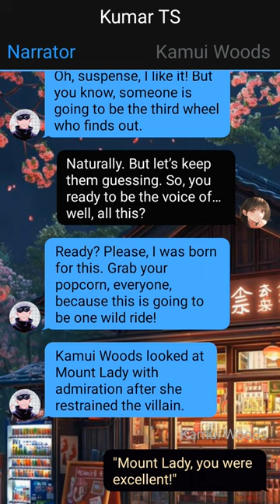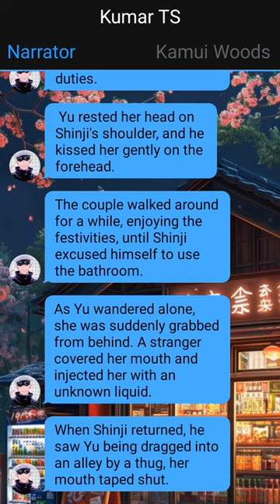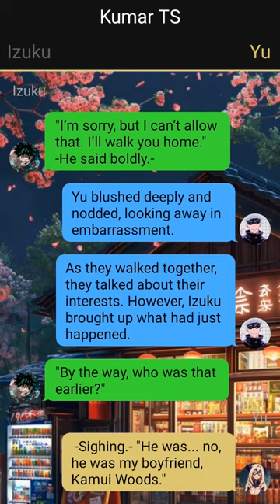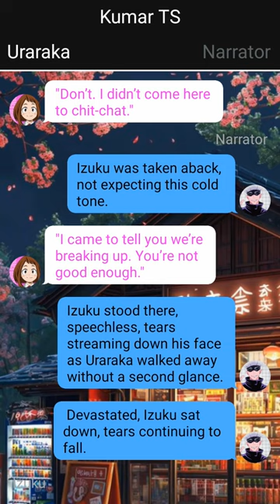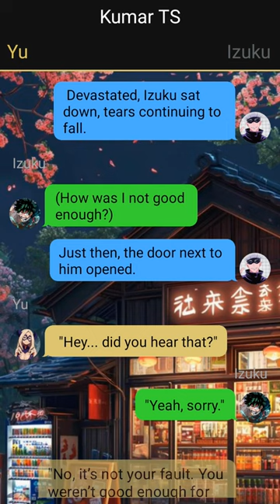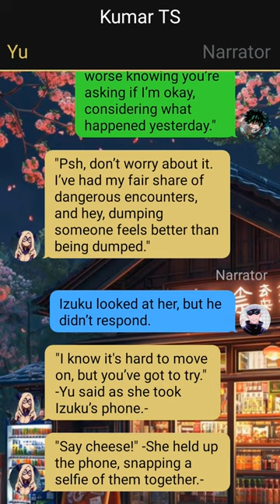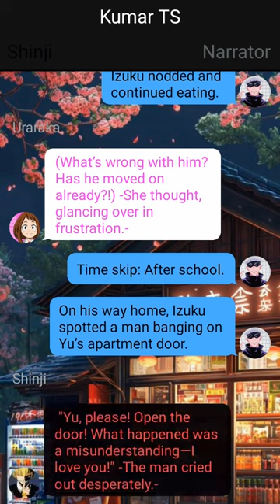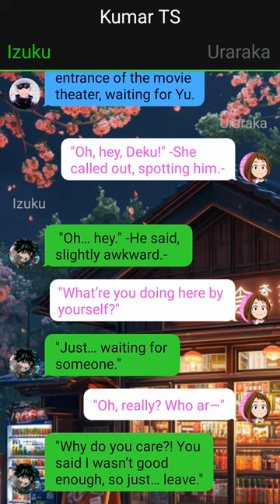Izuku’s Secret Relationship | Deku Texting Story | 19k Special | One-Shot | Izuku X Mt. Lady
Neglected deku, betrayed deku  mha texting story

1. *actions*
2. (thoughts)
3. /call or message/
4. -sign language-
5.//narrator//